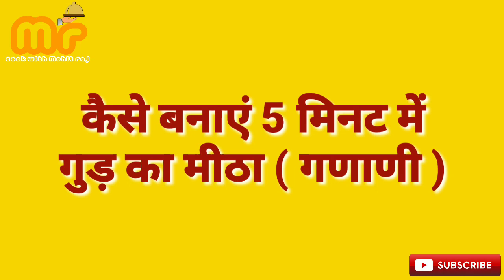Gur Ka Meetha || Jaggery Sweet Dish || Ganani Chile || गणाणी - चिलड़े (चिले) || Besakhi Special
Most popular dish of Upper Shimla on Besakhi..
Dish made up of Jaggery, Ghee and wheat Flour..